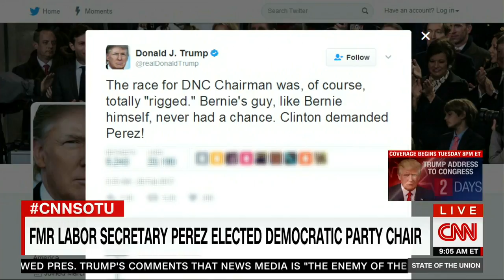Full Interview: DNC Chairman Tom Perez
Fresh off his DNC Chair victory, Tom Perez joins Jake Tapper on State of the Union to discuss the future of the Democratic Party in the age of Trump